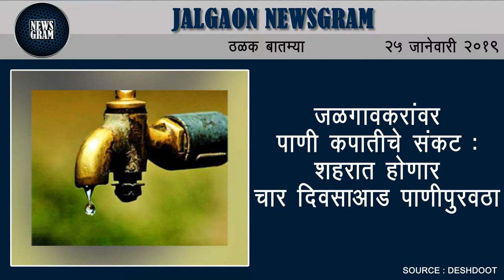Jalgaon Newsgram | Jalgaon News | Today's News Headlines | 25 January 2019